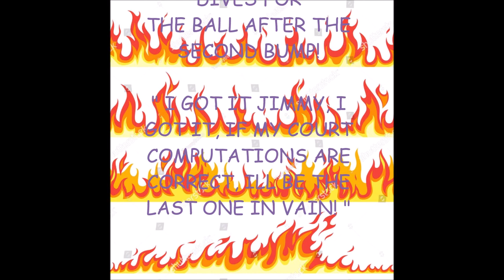Super Spike Vball Roster Profile- Player 1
Full name: Billy Jonathan Lee

Social league in high school: Decent folk and nice people(Those people that seem like they dont belong either in the principals office or bathing head first in a toilet)

Education status: High school graduate, college- Psychology, math, physics, biology, Southern Sousetsuken(Life teachings, shinto, tai chi, the system of tao, meditation and psychology)

Zodiac sign: Leo, influenced in interpersonality(Always better than being a dead and gone scumbucket), uber-geekism(Billy is not a real geek though), machismo(This is from the exaltation Mars influence in Leo, this is not supposed to actually influence a Leo)

Type of player: Leo loser, almost invalid totally bonkers player, Billy has side interests in fitness and health, he did wanna try discus once...eeeeh he passed on discus to

Playing skill: Diving volley